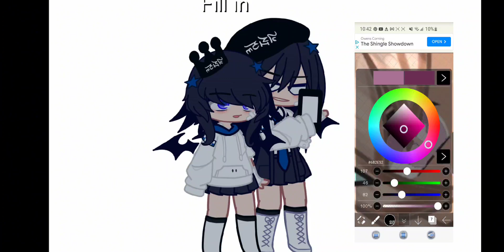September 25, 2023